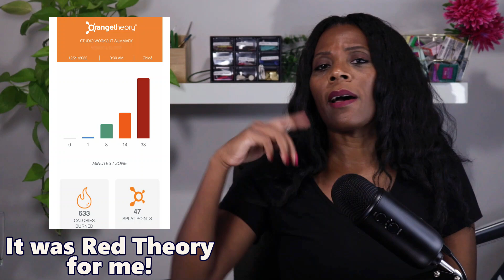How I Lost 30 Pounds without Dieting | Weight Loss Storytime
Losing weight isn't easy, but it's pretty simple. In this video I talk about how I lost almost 30 pounds by increasing my exercising and improving my diet ... somewhat. I was able to lose weight while still enjoying candy and fast food! It's all about moderation.

Losing weight is not just for vanity - it's for practicality as well. When I was heavier, I experienced more discomfort than I anticipated. Now that I'm back to my regular size, I feel much better.

If you’re on your own weight loss journey or just looking for some inspiration, this video is for you! Let’s support each other on this journey! 💪❤️

Weight loss for the 40+ crowd is attainable. Losing weight after 40 happens all the time.

0:00 Intro & Disclaimer
1:03 Height, Weight, Body Shape
2:52 My Diet
6:06 How I Exercise
8:40 How My Routine Changed on March 13, 2020
13:35 2021 Diet & Exercise
14:22 OMG Moment #1
17:10 Too Much Takeout
17:50 OMG Moment #2
21:05 My Worst 10K Race EVER
23:10 My Heaviest Weight
23:55 Back to the Gym
27:30 OMG Moment #3
29:30 The Weight Loss Journey Has Officially Begun
33:30 I Reached My Goal Weight!
36:00 Let Me Know What You Think

I See Melanie Amazon Wish List